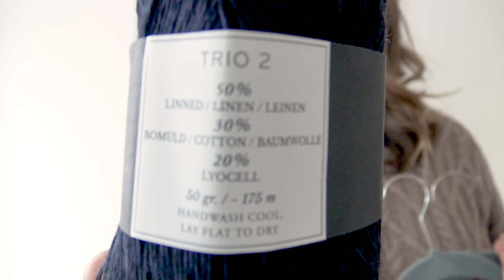Sari knits 2023e3: This year's summer knitting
In this episode I’m showing all the things I have knitted during the spring and talk about my upcoming book. I also share what projects I currently have on my needles and new designs about to be released soon.

In the video I’m wearing my Piazza tee.
Pattern available on Ravelry:
Yarn: Brooklyn Tweed Arbor in colorway Hammock
Shown yarn: Knitting For Olive Pure Silk in colorway Powder

Summer Solstice socks, yarn Säie Wool Merino sock in colorway Blckberry Yoghurt

Kaarina Tee
Knitting For Olive Pure Silk in colorway Kardemomme

Olive tank
Knitting For Olive Pure Silk in colorway Olive and Coal

Salkråkan tee
Linen and navy version: Isager Trio 2 in colorways Linen and navy
Linen and yellow version: De Rerum Natura Antigone in colorways Lin and Mordore

Diona tee
Knitting For Olive Pure Silk in colorway Lamb’s ears

Diona Pullover,  De rerum Natura Ulysse in colorway Poivre Blanc, and Knitting For Olive Soft Silk Mohair in colorway Oat.

Bardot scarf
Knitting For Olive Pure Silk in colorways Haze and Coal

Sunset Camisole
De Rerum Natura Antigone in colorway Mandarine
Pattern coming on May 26th 2023

Wood Anemone tee
Pascuali Re-jeans in colorway 01
Pattern coming in June 2023

Mahla top
Pascuali Sole in colorway 89

Salutorget bag
De Rerum Natura Antigone in colorway Mordore

Wood Anemone top
Pascuali Re-jeans in colorway 07

Lumme tee
Sandnes garn Duo in colorways 2650 and 2336

Nameless summer top
Knitting For Olive Pure Silk in colorway Haze